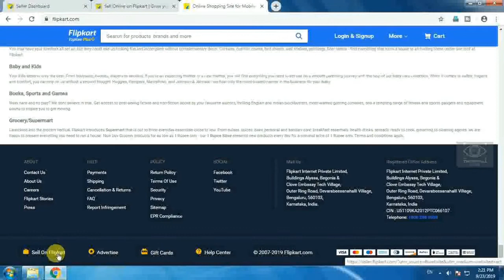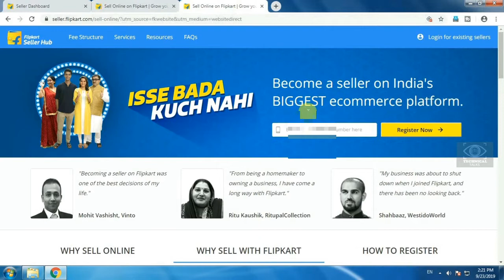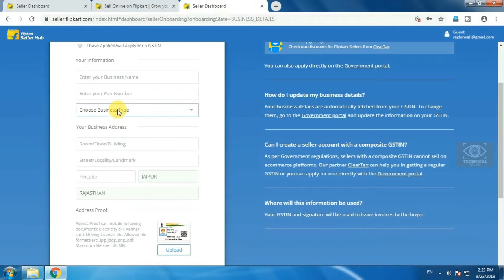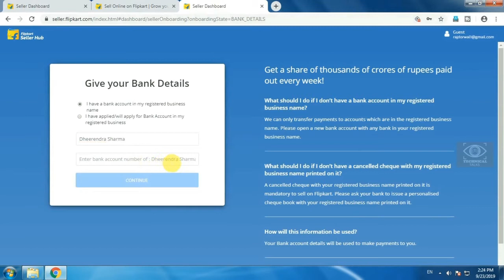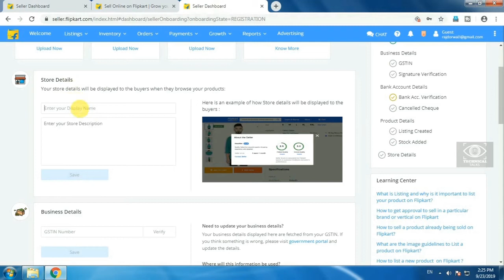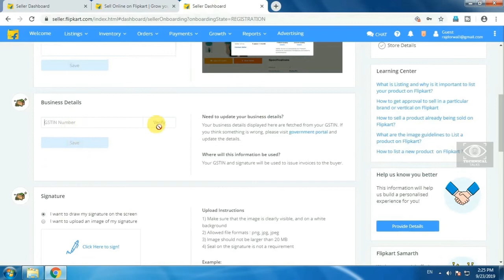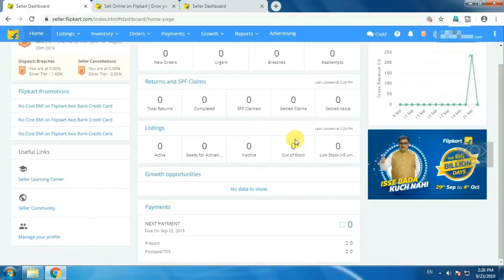How to start a startup | EASY WAY TO EARN MONEY ONLINE | WORK FROM HOME | TECHNICAL TALKS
Online Earning Idea without investment

हैलो दोस्तों , अगर आप भी अपना बिजनिस घर से स्टार्ट करना चाहते है , आपके प्रोडक्ट्स मार्केट में बिक नही रहे है तो आप उन्हें ऑनलाइन बेच सकते है |

ऑनलाइन सेलिंग वेबसाईट फ्लिप्कार्ट पर अकाउंट बनाकर आज ही अपना बिजनेस स्टार्ट करे , ये विडियो पूरा देखे और अगर पसंद आये तो प्लीज इसे लाइक व् शेयर कर दीजिये |

How to Earn Money Online From Flipkart
घर बैठे कमाओ
Make Money
Technical Talks

Thanks